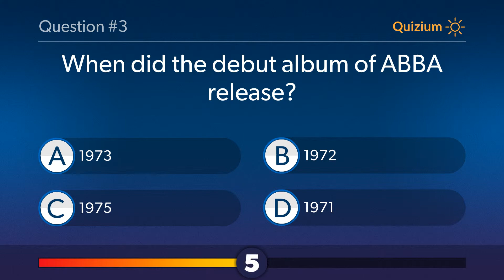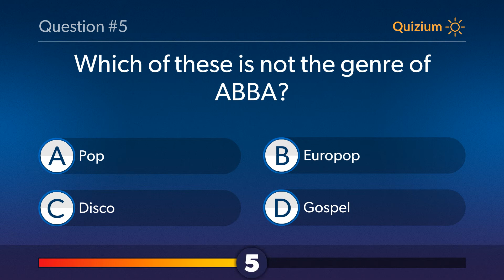ABBA Quiz When did the debut album of ABBA release? and more questions